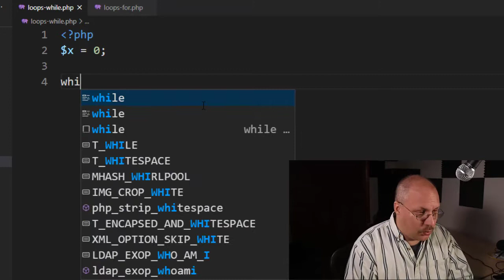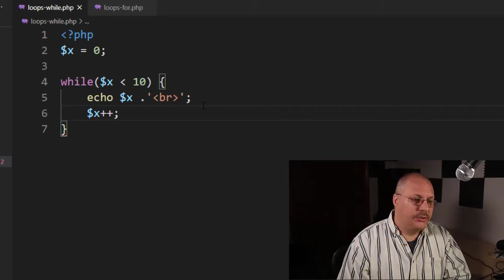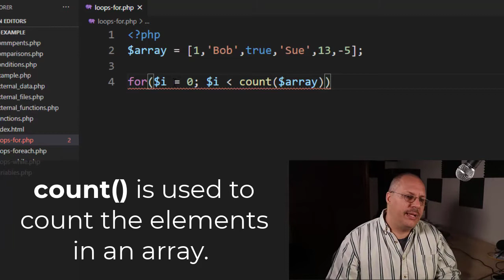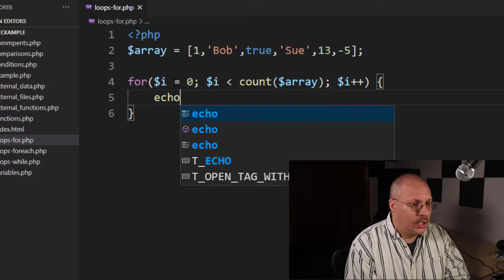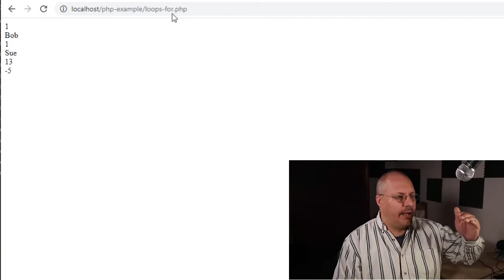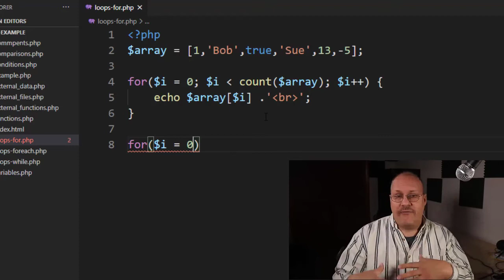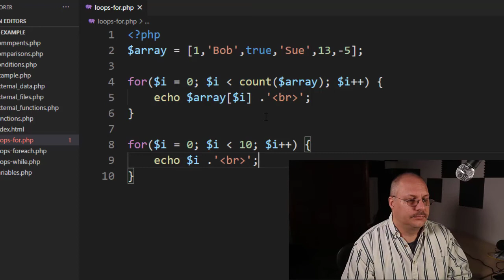Basic (for and while) Loops in PHP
In this video we look at the basic loops that most languages provide for us, such as the for and while loops.